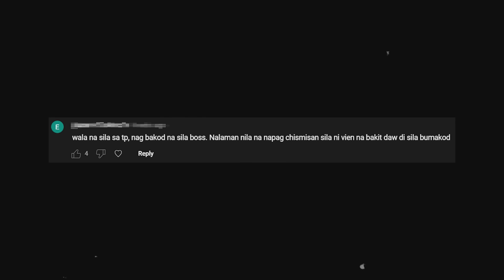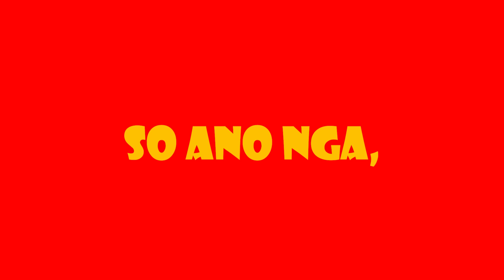WALA NA SA CONGPOUND